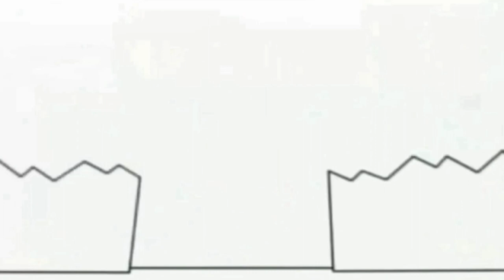29 січня 2023 р.